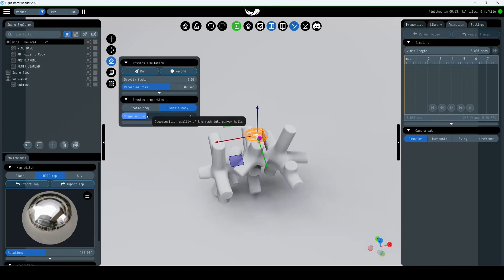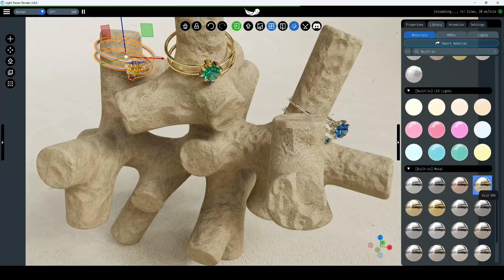Timelapse: Rendering in Light Tracer Render